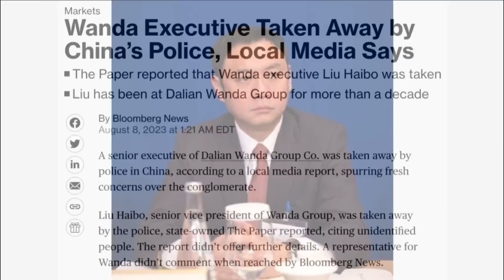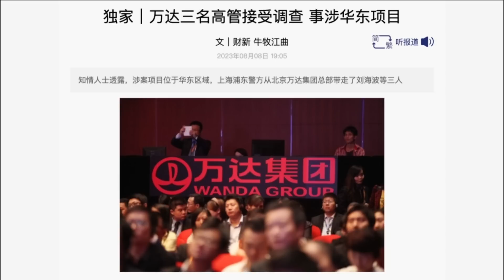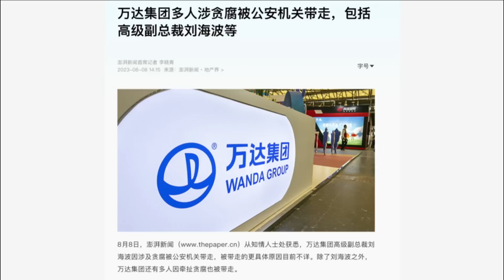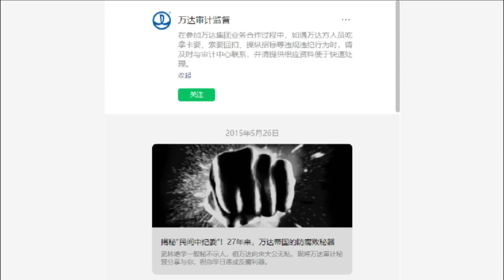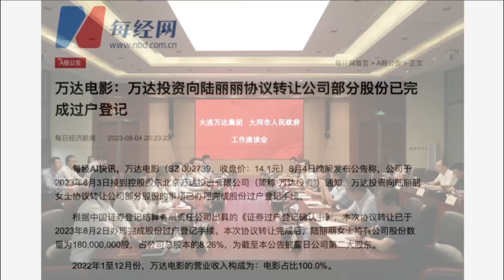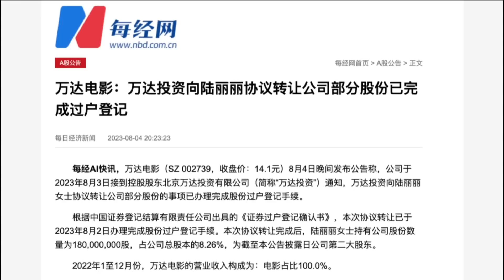身边人被带走，危险接近王健林？刘海波主管集团投资，犯了些什么｜华尔街六度